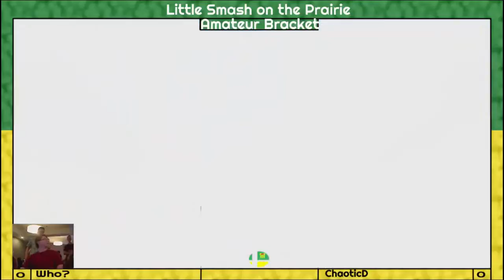LSotP Amateur Bracket R1 Who vs ChaoticD